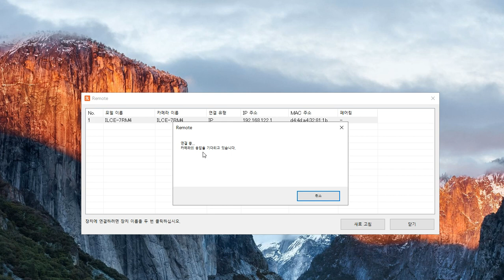Sony a7R IV PC WiFi